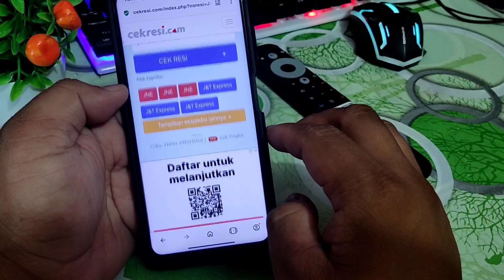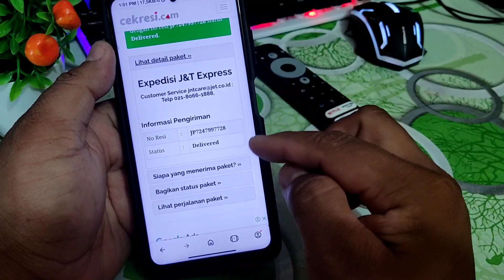Cara Cek RESI J&T Terbaru Menggunakan WEB BROWSER Dan Akurat